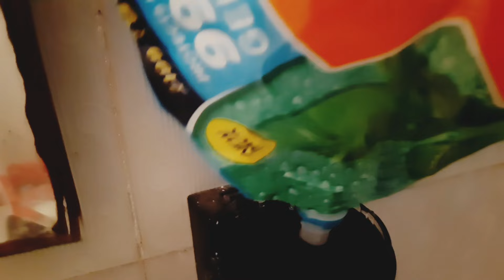No Cost Organization Ideas | Home And Kitchen Organization Ideas and Hacks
kitchen products
kitchen haul
kitchen haul meesho
kitchen organization ideas
meesho
meesho haul
time saving indian kitchen tools,must have indian kitchen tools,kitchen time saving products,kitchen new items,new kitchen products,time saving kitchen items,best oil dispenser
homeshringar

THANKS